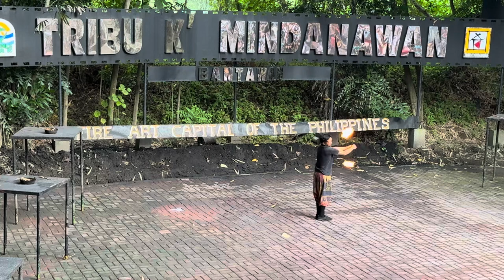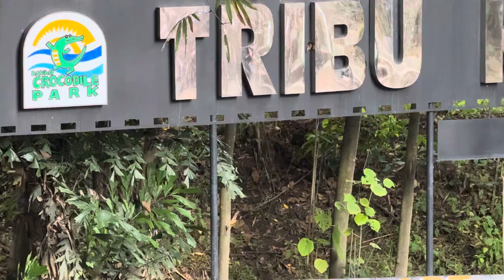Tribu K' Mindanawan - Fire dancer part 2